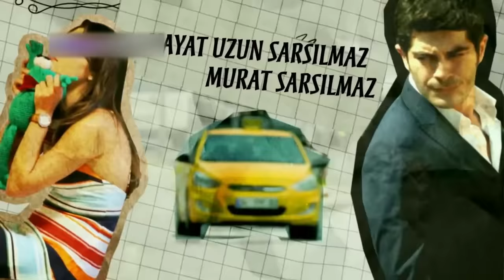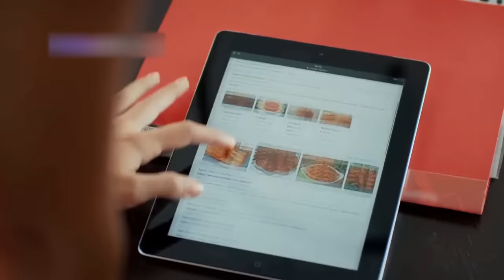Pyaar Lafzon Mein Kahan Episode 10